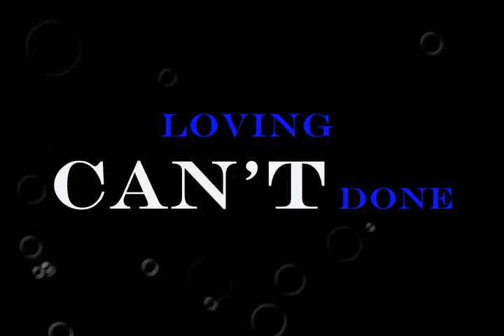Fusion "Loving Can't Done" (Explicit) Orangehill Records 2014 SUMMER READY RIDDIM 🌴💖🌴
Listen the official audio for " loving can't done " by Fusion